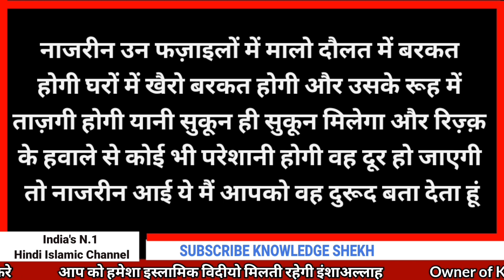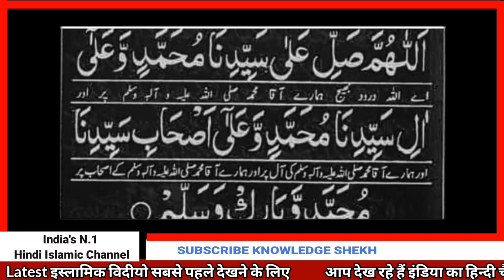Durood Sharif Ka Wazifa | Rizq Main Barkat Ke Liye